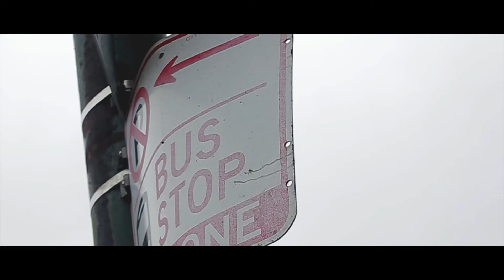Swave-Never Know Official Music Video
Swave Releases New Music Video